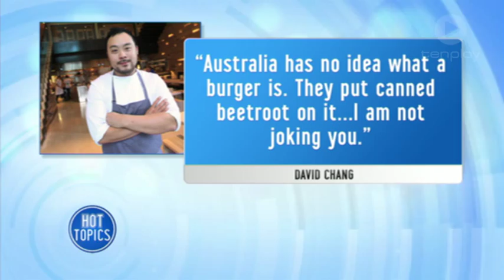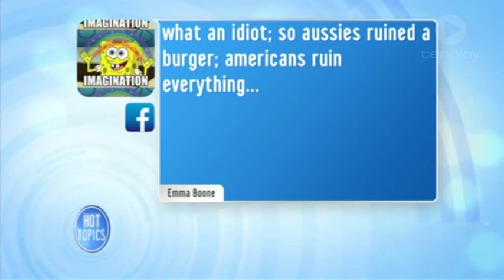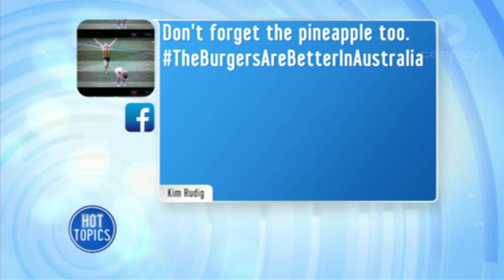Have Aussies Ruined The Hamburger?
One US chef thinks so.